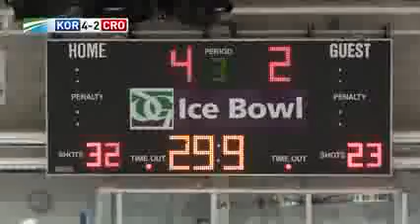2014 U18 WC 2B: (30/3/2014) KOR-CRO 4-2